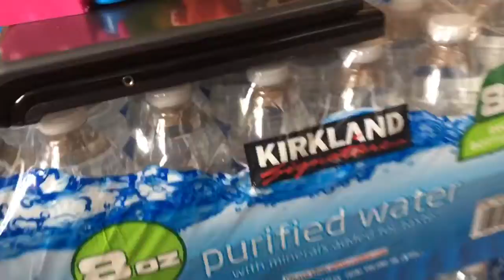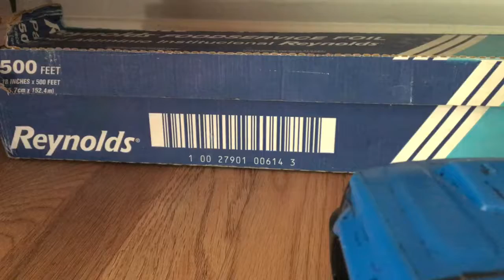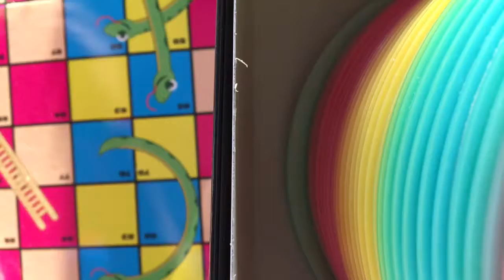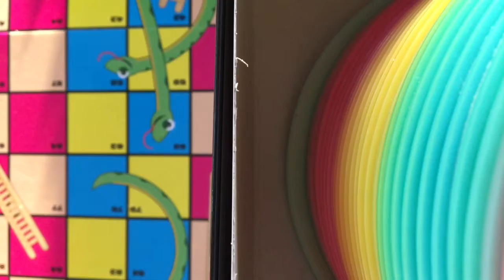Kram kidnapped part 1 she's kidnapped again (2)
Ok just here ok
Ok nice day to be home  for you she kidnapped
Omg

Name:
Kram: no channel
Arka

I just texted Bi I'm just not sure I suggested ok

Ok